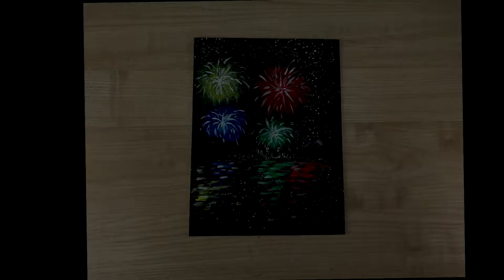Fireworks Easy Acrylic Painting Tutorial for Beginners Step by Step